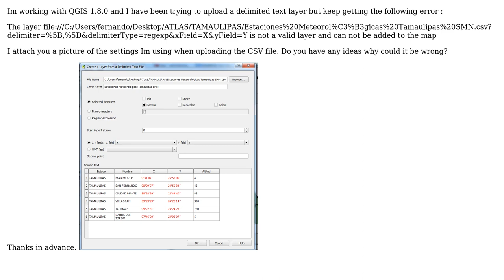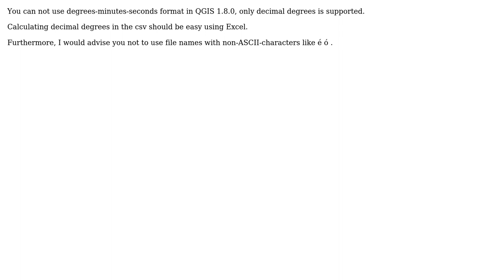GIS: Error adding a delimited text layer (2 Solutions!!)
GIS: Error adding a delimited text layer

With thanks & praise to God, and with thanks to the many people who have made this project possible! | Content (except music & images) licensed under CC BY-SA | Music | Images & others | With thanks to user user20159 user Bernd V. user AndreJ and the Stack Exchange Network Trademarks are property of their respective owners. You are responsible for your own actions.